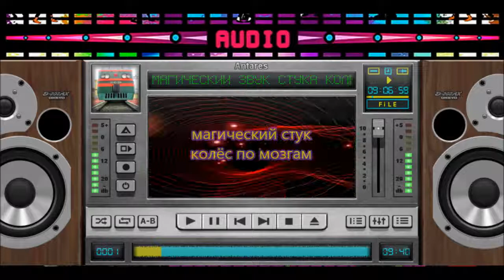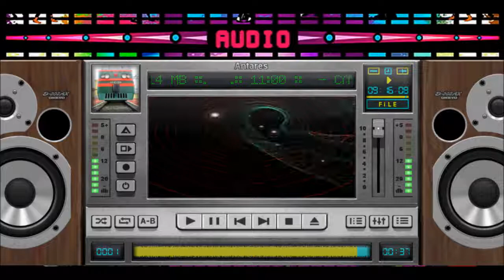магический звук стука колёс Audio sound of the train wheels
УЛЁТНАЯ РАССЛАБУХА :-) В НАУШНИКАХ. The magical sound of the wheels of a train knock . Аудио жд Торчёк микс - слушать в наушниках .магический,почти волшебный звук ,проходящего поезда колёса стук . Уже на пятой минуте ,Мозги - словно улетают в космос на расслабоне .Это типа - космический паровоз - смотришь на монитор и летишь по галактике . Смиксован Звук проходящего поезда - ЖД вокзал Шадринск